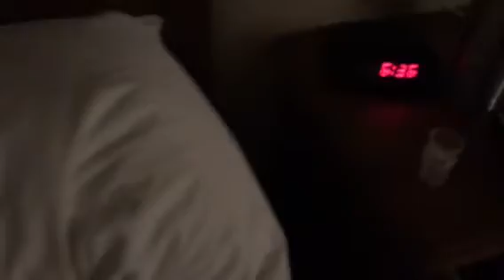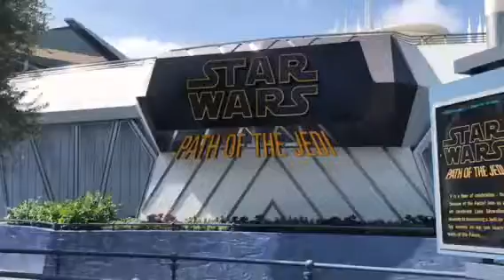Dapper Day Spring 2017 | Part 2/2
Today, myself and my mom met up with our friends - Amber, Jereb, and Megan - and explored the parks throughout the whole day, as well as visiting the Dapper Day Expo @ Disneyland Hotel Convention Center.